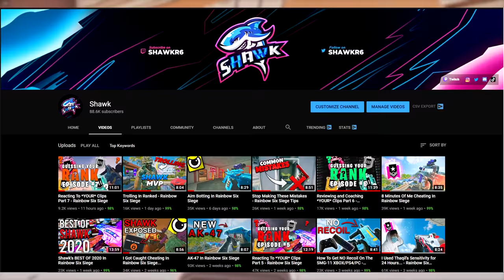Using The *WORST* Weapons And WINNING! - Rainbow Six Siege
Some of these weapons are actually pretty good 👀

Siege Champions VS Coppers

Fastest Round Win in Rainbow Six Siege

First Look at the NEW STADIUM MAP!

HOW To get BETTER at Rainbow Six Siege

Why The BIGGEST Streamers Hate Siege! - Rainbow Six Siege Why Tim & Shroud Don't Play Anymore?!?

The Good and Bad of 2020 in Rainbow Six Siege

Making Champions Look like Golds - Rainbow Six Siege

The most UNLUCKY moments in Rainbow Six Siege

Everything You Need To Know About Operation Neon Dawn - Rainbow Six Siege

Rainbow Six Siege: THE ULTIMATE VIGIL GUIDE BY BEAULO! | The Best R6 Pro Tips (TSM R6S Gameplay)

RAINBOW SIX SIEGE ... For Noobs

How #1 Champion in the WORLD Plays Neon Dawn - Rainbow Six Siege

Random Operators Only - Rainbow Six Siege

Rainbow Six Siege: Neon Dawn Operator Gameplay Gadget and Starter Tips | Ubisoft [NA]

Siege is Making a Comeback? - Monday Mailbox - Rainbow Six Siege

The Top 10 200 IQ Plays in Rainbow Six Siege

Copper to Diamond: GIGN Shotgun Special - Rainbow Six Siege

Clutch for my Champ - Rainbow Six Siege

Beaulo's Thoughts On Spoit | Pengu Can't Trust Siege Anymore - Rainbow Six Siege

Hiding in a 5v1 - Rainbow Six Siege

How To Play Tough Positions In Siege || Rainbow Six Siege Tips

Faceit Pro League (FPL) Highlights - Rainbow Six Siege

RAINBOW SIX SIEGE FAILS: #120 (Rainbow Six Siege Random Moments)

TOP 10 Best Tips and Tricks of 2020 - Rainbow Six : Siege

99% Winning Strat for Oregon Basement - Rainbow Six Siege